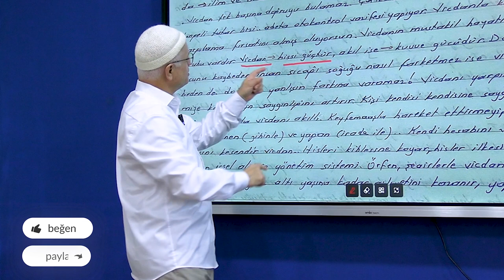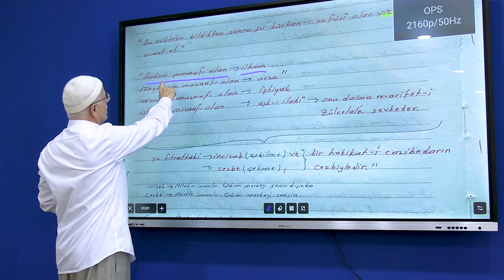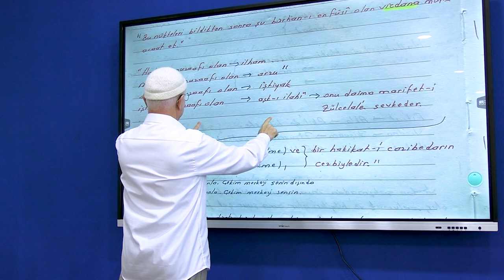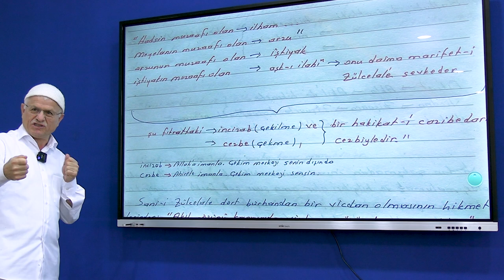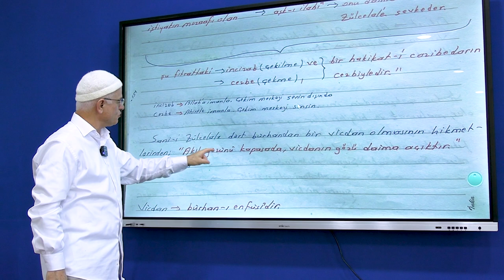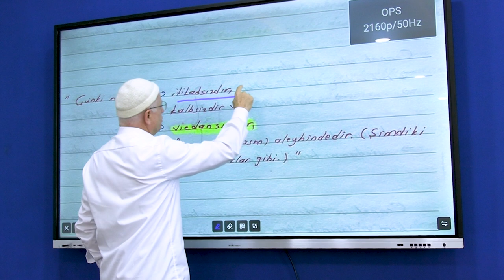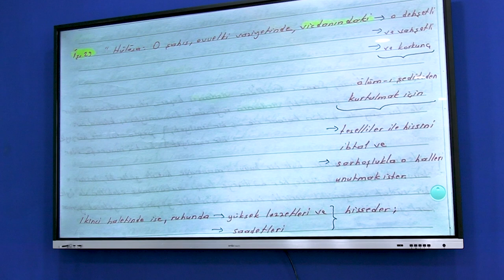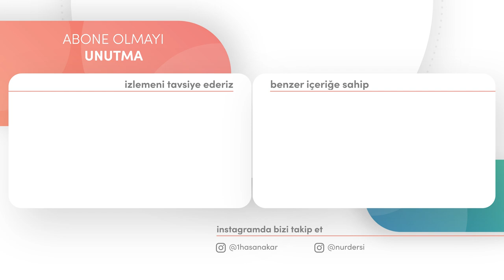Vicdan İçsel Alemin Yönetim Sistemi (Dimağ-210 Vicdan-29)